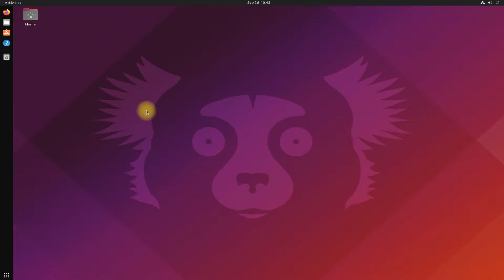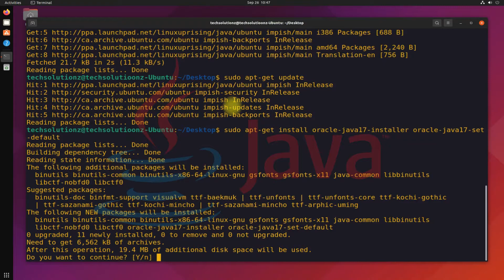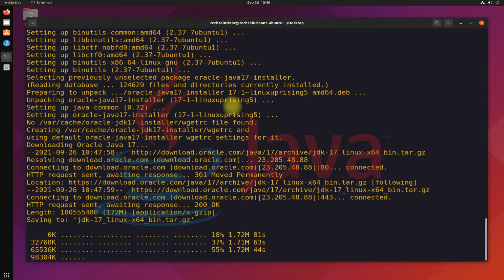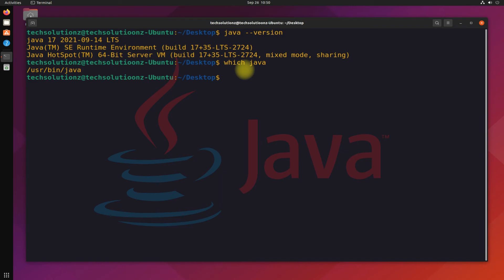How to Install Java 17 on Ubuntu 21.10 | Installing JDK 17 on Ubuntu 21.10 Impish indri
How to Install Java 17 on Ubuntu 21.10 | Installing JDK 17 on Ubuntu 21.10 Beta [ Impish indri ] Oracle announced the release of Java 17 which is the LTS version of this widely used programming language. This release gets support for 8-years that includes security and performance updates, and of-course bug fixes. Java 17 is officially supported until 2029. Installing Java 17 is not that straightforward without a PPA. Because it’s a license product, and you don’t get it in the Ubuntu official repo.

Java PPA for Ubuntu : sudo add-apt-repository ppa:linuxuprising/java